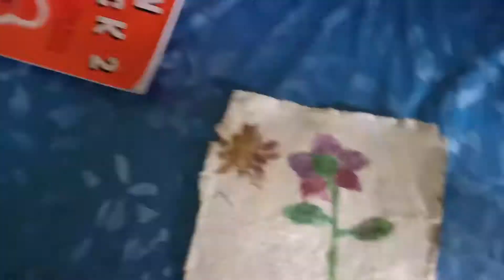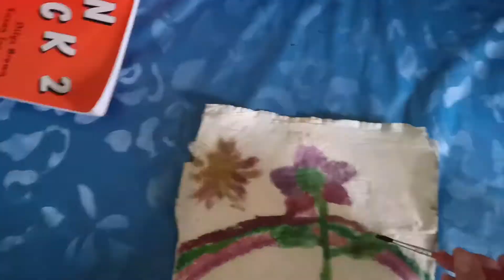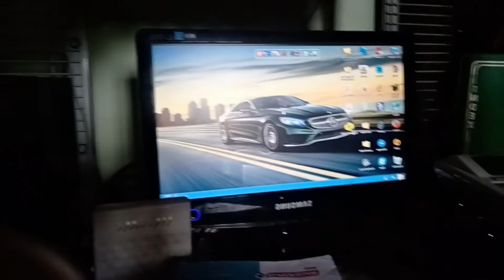رسم لوحة من لوحاتي الإبداعية 🤗🤗🤗🤗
سلام